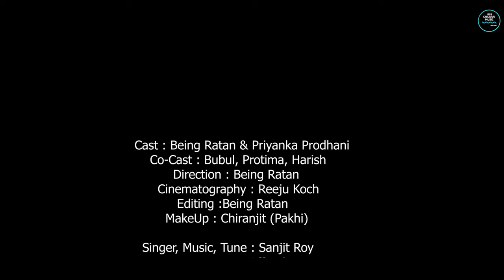BHANGIL MONER GHAR // BEING RATAN & PRIYANKA //KOCH RAJBONGSHI OFFICIAL SONG // BIR CHILARAI MUSIC.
VIDEO CREDIT,

   ✳️ CAST : BEING RATAN & PRIYANKA PRODHANI
   ✳️ CO-CAST :BUBUL RAY, PROTIMA RAY & HARISH
    ✳️ DIRECTOR:BEING RATAN (Golakganj)
    ✳️ CINEMATOGRAPHY :REEJU KOCH(Halakura)
    ✳️ MAKEUP ARTIST: CHIRANJIT (PAKHI)

  AUDIO CREDIT,

                ✳️ SINGER, TUNE :SANJIT ROY
                ✳️  LYRICS: MANOJ OFFICIAL
                ✳️ MUSIC MIX MASTER : SANJIT ROY
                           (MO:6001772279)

          ✳️ FLUTE : KAILASH RABHA (Guwahati)

        ✳️BASS GUITAR: DEEPPROHAR ROY(Dhubri)

                 ✳️ PRODUCER : PUTUL RAY

      SPECIAL THANKS,
                               KARUNA,YUVRAJ,HAMEN

                                  PRESENTED BY

                              BIR CHILARAI MUSIC

I request to all that no one tries to copy my songs or else they will face difficulties. So everyone stay healthy. THANK-YOU